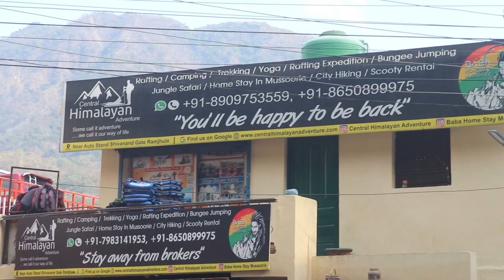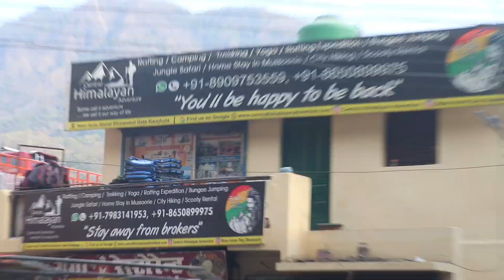2 दिन बिना पैसे बिना खाने कैसे बिताए कैसे भारत यात्रा करेंगे उत्तराखंड में 😭😭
vijay riya
vlog
vlogs
funny vlog
vlog video
daily vlog
new vlog video
daily vlogger
daily vlogs india
daily vlogs
Hindi vlogs
gareebmsvlogs
gareebmsvlog
Uttarpradesh vlog
Village vlog
Village food
Gareebmsgaming vlogs
Gareebmsgaming lifestyle
Gareebmsgaming new vlog
Gareebmsgaming vlogs
Gareebmsgaming new vlog video
Without Money Survival Man
Without Money Survival Man vlogs
Without Money Survival Man videos
Without Money Survival Man vlog videos